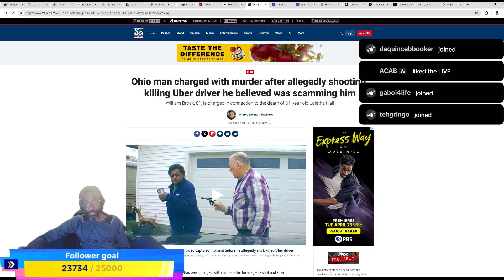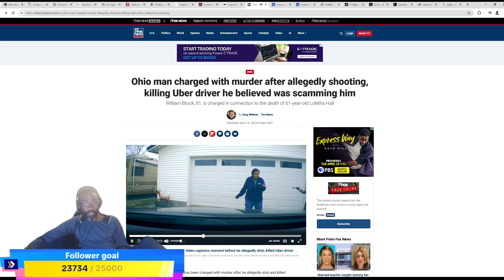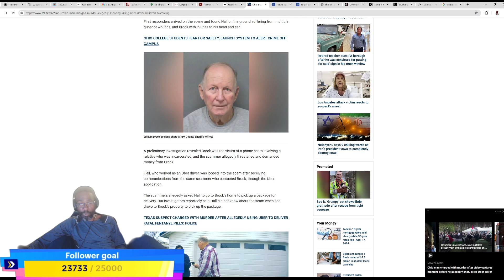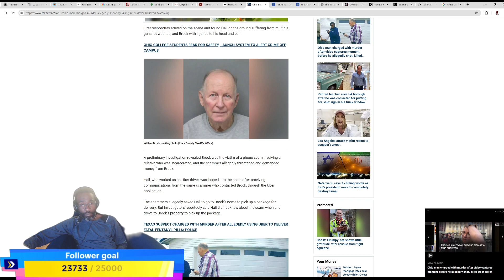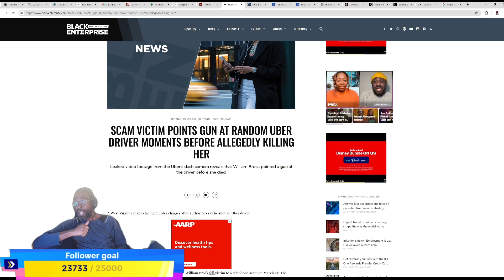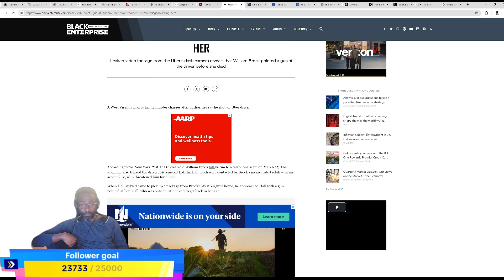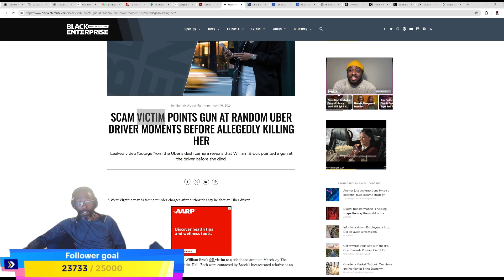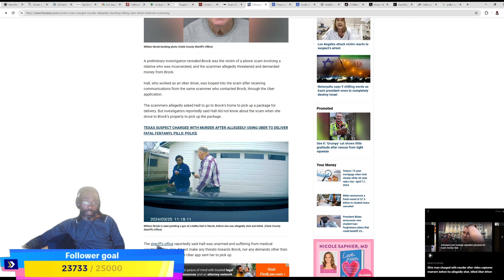Ohio Man fatally shoots innocent Black Uber Driver for no reason. Media is running interference.